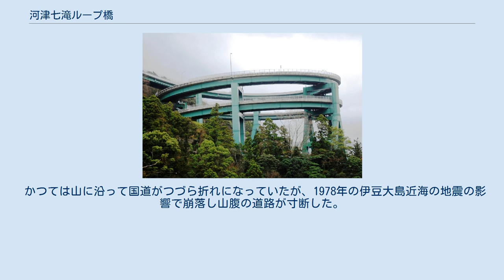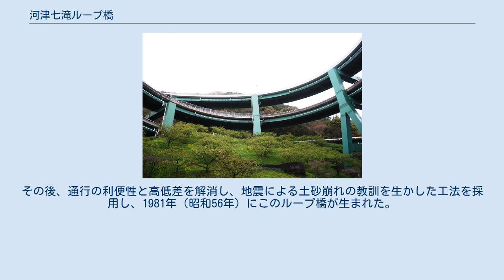河津七滝ループ橋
河津七滝ループ橋（かわづななだるループきょう）は、静岡県賀茂郡河津町内、国道414号にある720度ループの橋である。
 正式名称は、七滝高架橋（ななだるこうかきょう）。
全長1064メートル（m）、高低差45m、直径80mの二重ループ橋である。
橋梁の設計は日本構造橋梁研究所によるもので、6基の橋脚によりループ橋（上部工）を支えている。
ループ橋部分は3径間連続曲線箱桁4連で構成されている。
 下田市・河津駅方面からは反時計回りの上り坂、伊豆市・天城トンネル方面からは時計回りの下り坂で720度・2回転ループする。
片側1車線の対面通行であるが、この橋を通行する車の危険防止のために、制限速度は時速40キロメートル（km）に制限されており、追越し禁止である。
自動車やオートバイのほか、自転車も通行することができる。
 ループ橋の位置は、静岡県伊豆半島南部に位置する加茂郡河津町の国道414号に設けられており、新東名高速道路の長泉沼津インターチェンジからは、伊豆縦貫自動車道、伊豆中央道、修善寺道路、国道136号、国道414号と経由して、約53 kmのところにある。
なお、ループ中央部のスペースは町営駐車場として利用されている。
 かつては山に沿って国道がつづら折れになっていたが、1978年の伊豆大島近海の地震の影響で崩落し山腹の道路が寸断した。
その後、通行の利便性と高低差を解消し、地震による土砂崩れの教訓を生かした工法を採用し、1981年（昭和56年）にこのループ橋が生まれた。
同年、土木学会田中賞を受賞。
元々は静岡県道13号修善寺下田線であったが、1982年4月に国道414号に昇格。